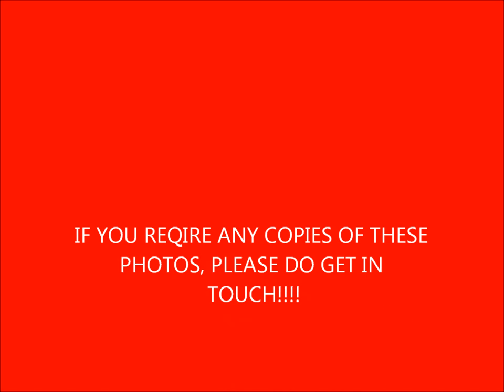photos of class 142, 143, 144, 150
Photos of Class 142, 143, 144 & 150 DMU's. The copyright will, however, remain with me!